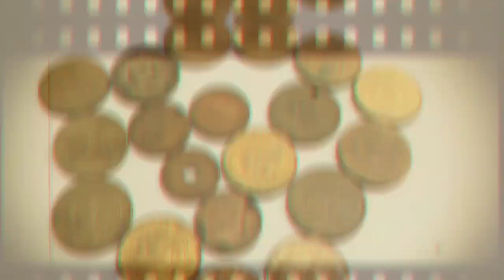Usapang Salapi : Another meet up is done...!!!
I meet my buyer of coin album and magnifying glass it was name GERVIE CAPILLI to meet you boss and tnx to be a nice to me and tnx to the tip😎😎😎